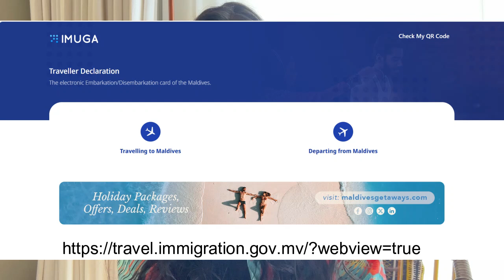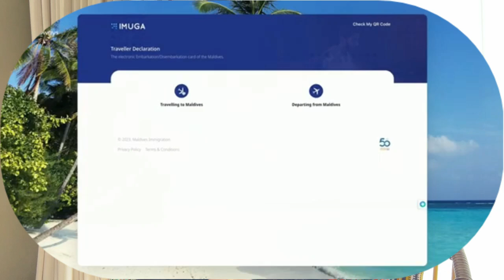Maldives Malayalam travel vlog- EP 1| Maldives Tour | UAE to Maldives Visa free Travel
Are you thinking to visit Maldives as a Honeymoon Destination or a luxury vacation? This destination is always on the bucket list of Indian and i travelled to Maldived and striked of this from my bucket list.

This is a visa free country where Indians can travel, so enjoy the privilage.

Hotel Name- Hive Beach Hotel

For Hotel Booking- Juggle through all the apps and get the best deal  do not stick with one (Hotels.com, Booking.com, Agoda, Klook, Airbnb etc.)

Our gear used- GOPRO 11, Iphone 14 Pro Max

Untill next Video!!!